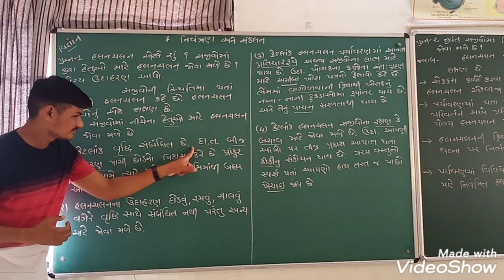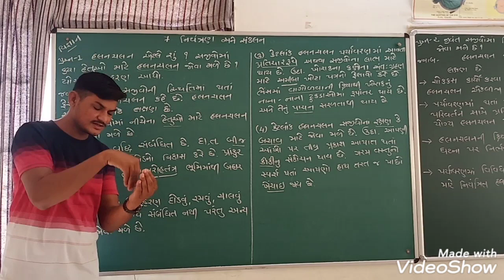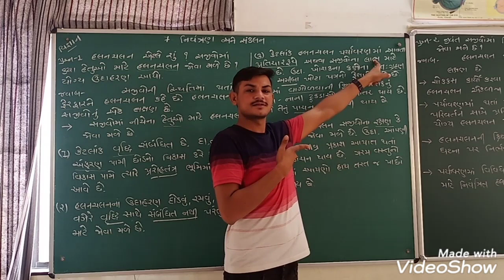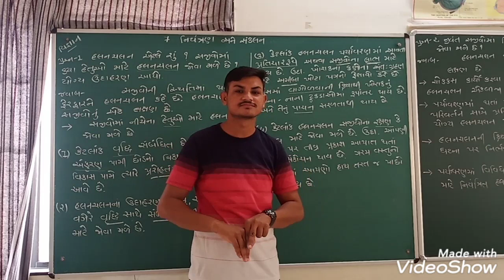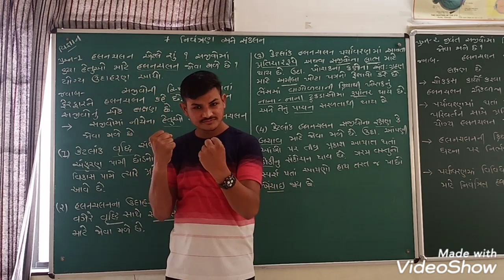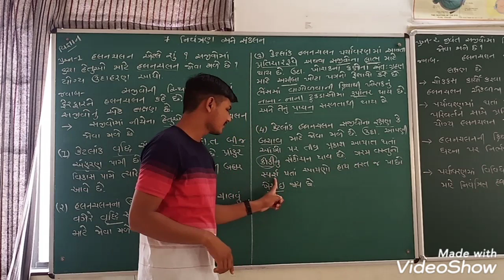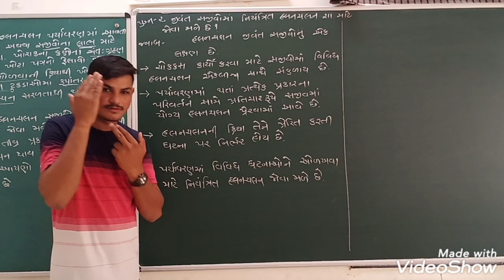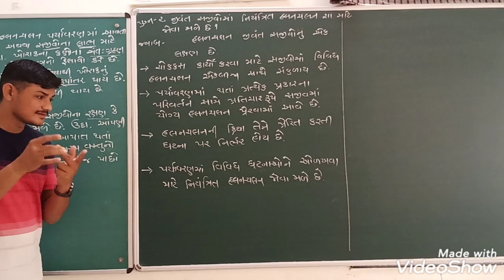પાઠ-7 નિયંત્રણ અને સંકલન_વિજ્ઞાન અને ટેકનોલોજી_(ધોરણ-10) Part-2